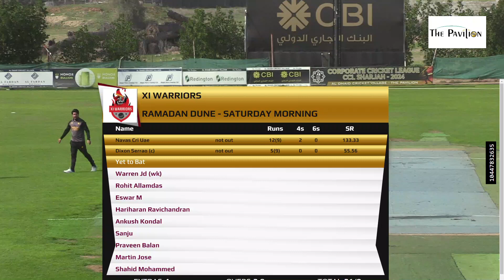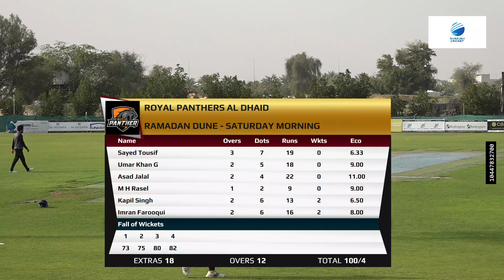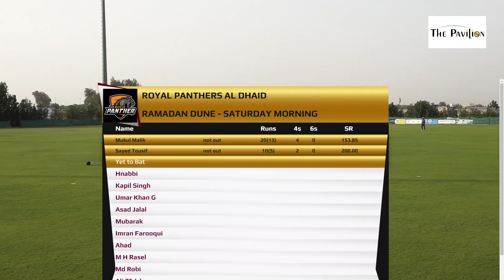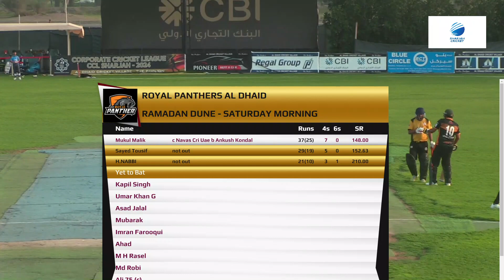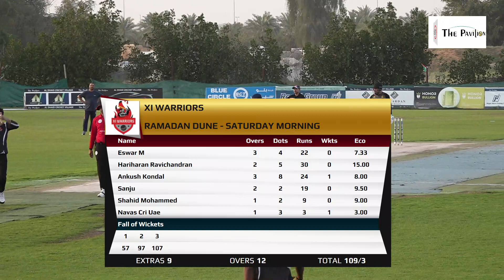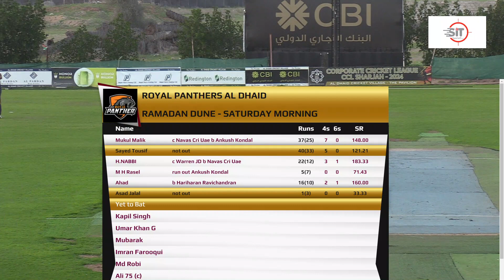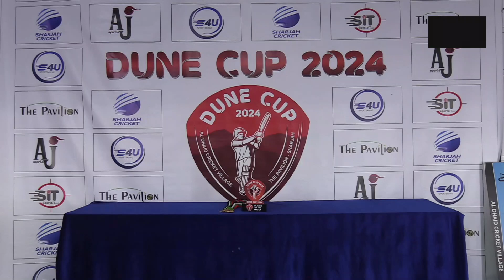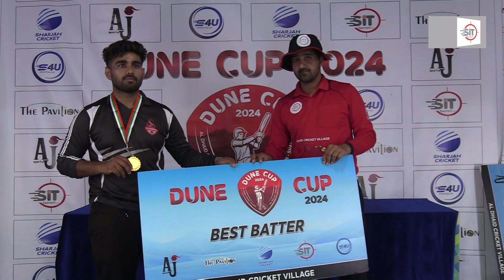XI WARRIORS vs ROYAL PANTHERS AL DHAID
Ramadan Dune - Saturday Morning (League Matches)
The Pavilion - Al Dhaid, Sharjah, 20 Ov., 16-Mar-24 03:27 PM
Toss: XI WARRIORS opt to bat
Royal Panthers Al Dhaid won by 6 wickets